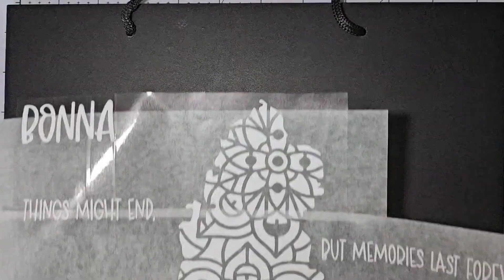QATAR MAP FAREWELL GIFT IDEA * USING CRICUT MACHINE * ARTSY JOYCEE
This is Joycee, the Creator behind Artsy Joycee. Today, I am sharing QATAR MAP FAREWELL GIFT IDEA.

I hope I was able to share and inspire all of you through my posts. Happy crafting!